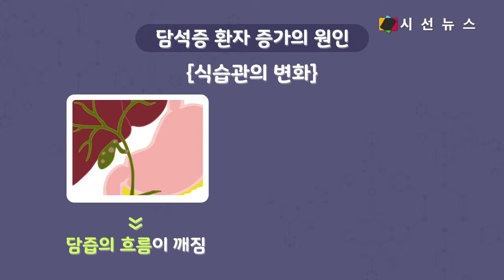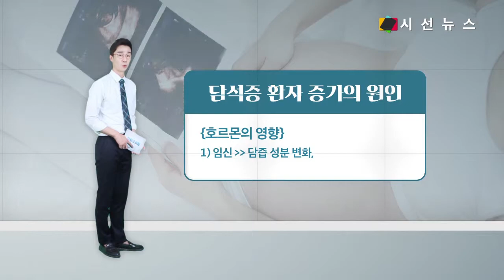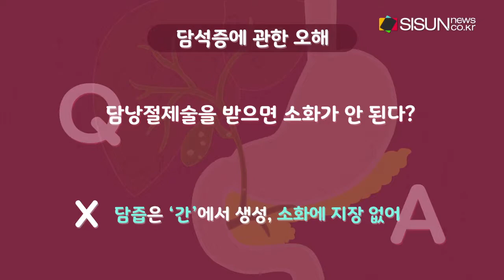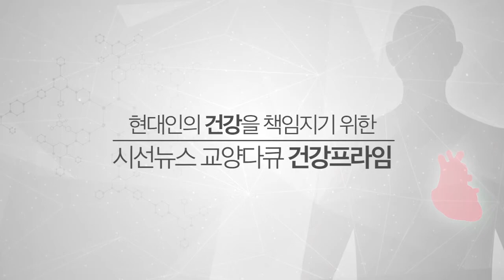[건강프라임] 심한 다이어트 하는 20대 여성, 담석증 조심해야 / 이승재 아나운서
◀MC MENT▶
안녕하세요. 건강프라임 이승재입니다. 서구화된 식생활과 불규칙한 식습관으로 인해 우리 주변에서는 소화불량을 호소하는 사람들이 꽤 많습니다. 하지만 이러한 더부룩함은 단순히 소화불량에 따른 것이 아닌 경우도 있다고 하는데요. 더부룩함과 함께 30분 이상 지속되는 복통이 있다면 이 질병을 의심해봐야 한다고 합니다. 바로 ‘담석증’입니다. 담석증은 최근 남성보다 여성에게 더 자주 발병하고 있다고 하는데요. 도대체 왜, 담석증의 발병률이 여성에게서 더 높게 나타날까요? 오늘 건강프라임에서 알아보겠습니다.

음원 출처